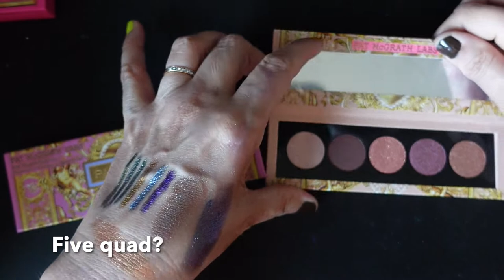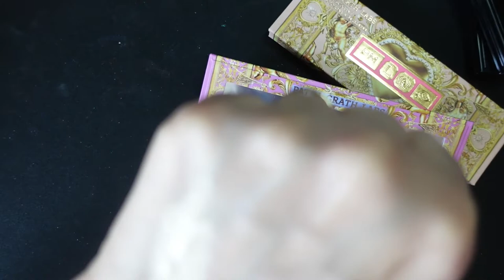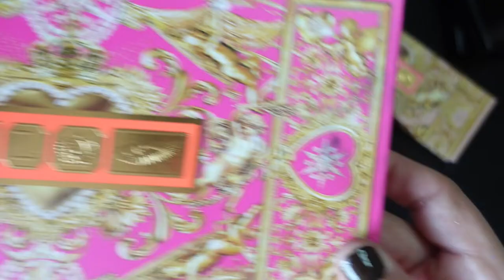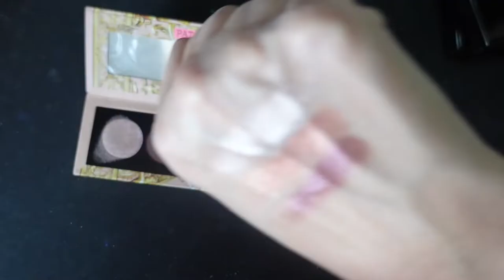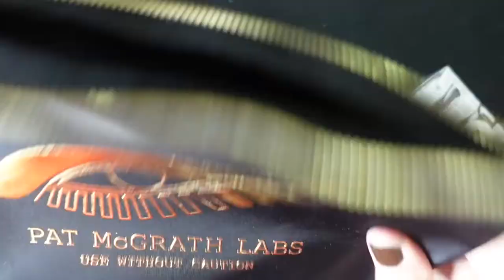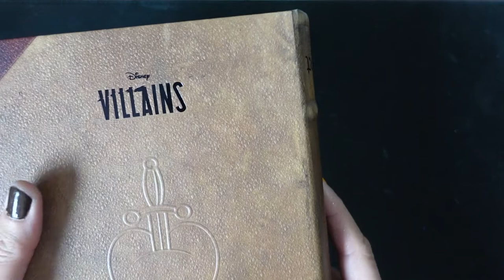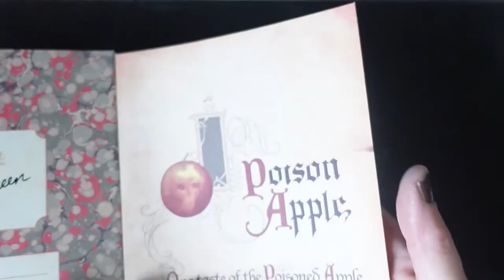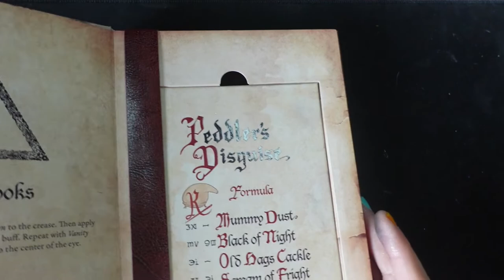New Makeup in my Collection: Kaleidos, PMG, Charlotte Tillbury, Besame, Pleasing (with swatches)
Hello everyone, I hope you are having a great day! This video is overdue but I've been so busy didn't get a chance until today. Hope you enjoy!